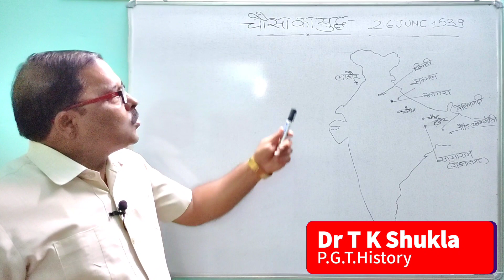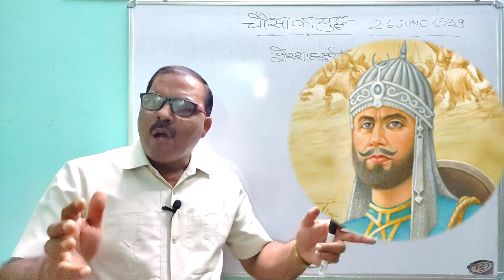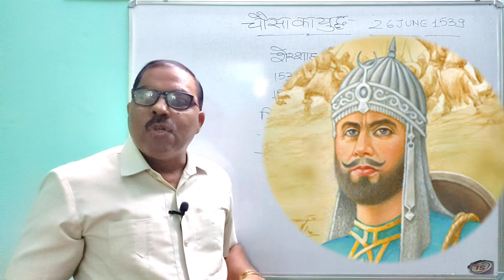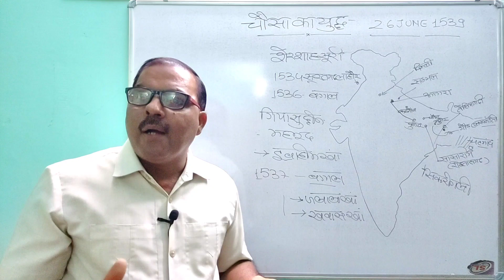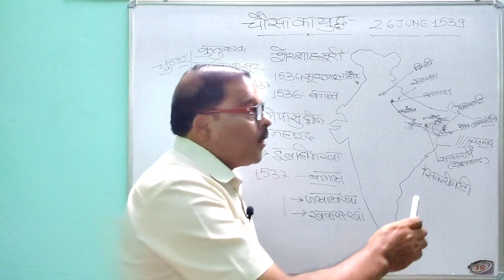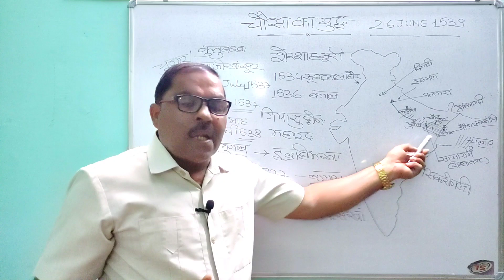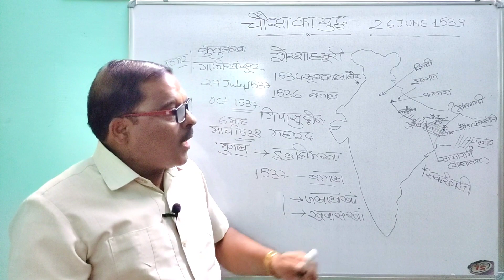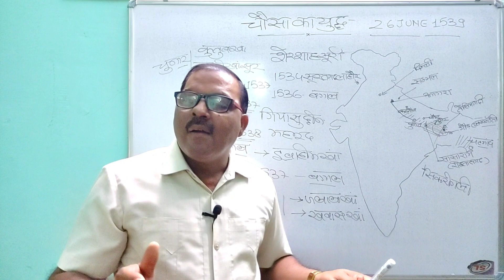चौसा का युद्ध । Battle Of Chausa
इस वीडियो में आज हम आपसे चौसा के युद्ध के बारे में विश्लेषणात्मक अध्ययन करने चल रहे हैं, चौसा के युद्ध मे हुमायूं की हार क्यों हुई, विस्तार से जानने के लिए समस्त पहलू को समझें

    1 अफगान सरदार शेरशाह सूरी की बंगाल विजय

    2 अफगान सरदार शेरशाह सूरी की रणनीति

    3 चौसा का युद्ध और हुमायूं

IN THIS VIDEO TODAY I AM GOING TO STUDY ABOUT BATTLE OF चौसैन ANALITIYCAL WAY,WHY HUMAYAN DEFEATED IN THE BATTLE OF CHAUSA LEARN IN DETAILS

1-CONQUER OF BENGAL BY AFGAN SARDAR SHERSHAH SURI

2-WAT TACTIS OF AFGAN SARDAR SHERSHAH SURI

3-BATTLE OF CHAUSA AND HUMAYAN

HistoryQuestions , history ke important question 12th class 2020 , History of 12 class
12class history
history CBSE board
12 history notes
12 history paper
class 12th history
class 12th history questions
class 12th history NCERT
class 12th history MCQ
Islam
history 11 class ISLAM history ke important question answer इस्लाम का उदय इस्लाम का उदय और विस्तार इस्लाम का उदय और विस्तार class 11 इस्लाम का उदय और विस्तार notes islam dharm ka uday kaise hua muslim dharm ka uday kaise hua
important question history class 11, history ke important question 11th class 2020,class 11 history question paper 2019 hindi , history ke important question answer , history ke important question answer in hindi , history questions and answers , history questions and answers in hindi , history gk questions and answers in hindi , history 11 class chapter 3 ,history 11 class ,Full On Guide , 11 Class history , history for 11th class , Eklavya Study Point , Toppers Prime Channel , Delhi Knowledge Track ,इस्लाम का उदय , इस्लाम का उदय और विस्तार notes , इस्लाम का उदय और विस्तार इन हिंदी क्लास ११ , इस्लाम धर्म का उदय और विस्तार ,इस्लाम धर्म का उदय कैसे हुआ , islam dharm ka uday kaise hua , The Lallantop , Islam